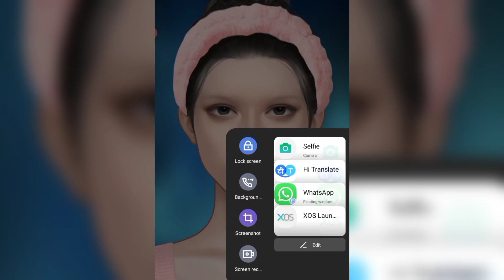Makeup Animation ASMR: HALLOWEEN MAKEUP DRESS 👗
asmr animation
asmr treatment video
asmr satisfied
asmr foot damage
head damage
Halloween costume asmr
asmr beauty
asmr make up